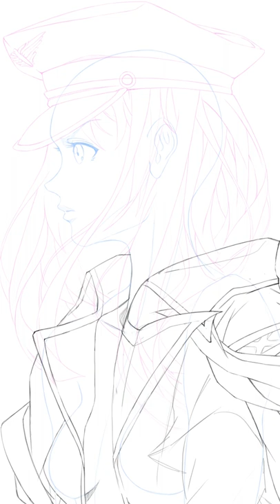10 HOURS IN 40 SECONDS Anime Art Speed Painting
✻LINKS✻
Courses, art resources, brushes, and other cool stuff can be found on the ABOUT tab of this channel.

✻GEAR FOR CREATION✻
○ Drawing Tablet And Main Screen

Comments disabled: Value your time ♥️

Speed painting of one of my anime and manga drawings. Just a nice and short clip to sum the whole 10-hour process into 40 seconds.

‣  p a t r e o n   &   l e s s o n s

If you are a beginner artist in anime and manga art but would like to learn how to draw it.